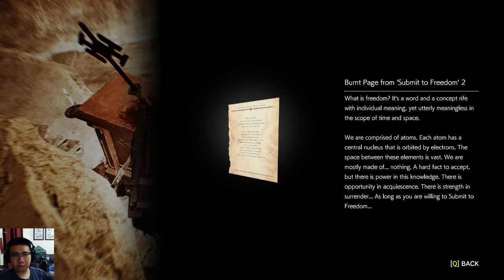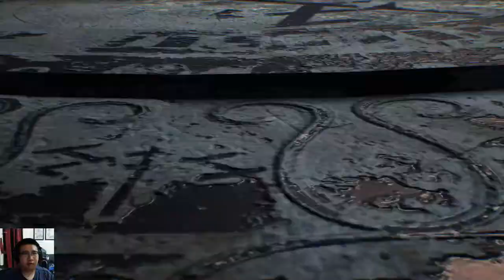KOOGLA - Late Night Evil Within 2 p.8